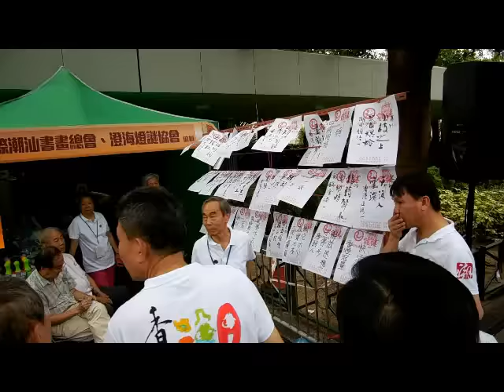2015 10 10 香港潮州節